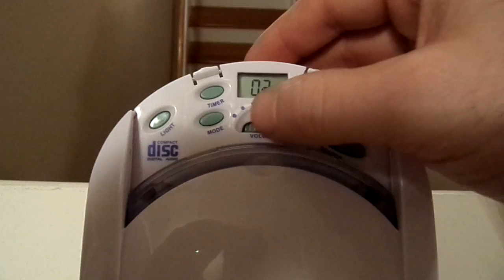My first years cd player